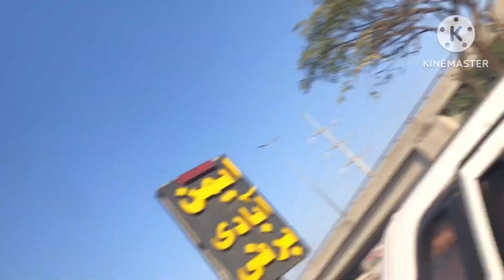AAJ TU SHEIKH RASHEED KI COPY HO GAI